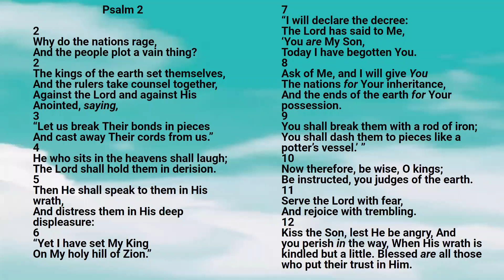Bible: Psalm Chapter 2 New King James Version - Lisa Marie Hernandez